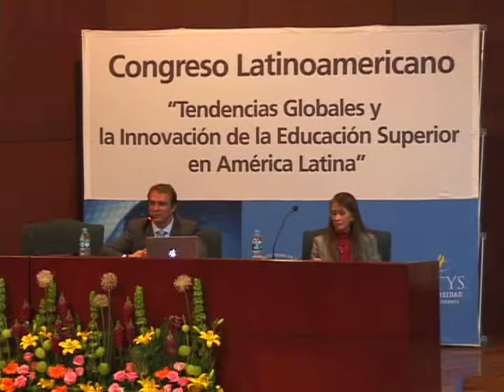¨La innovación tecnológica para la educación de calidad¨ IAUP-UAG